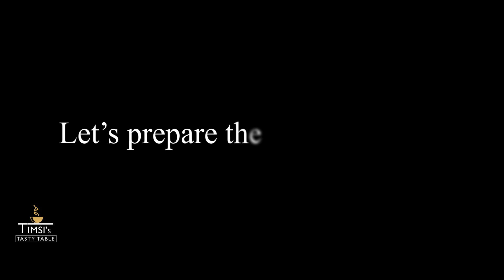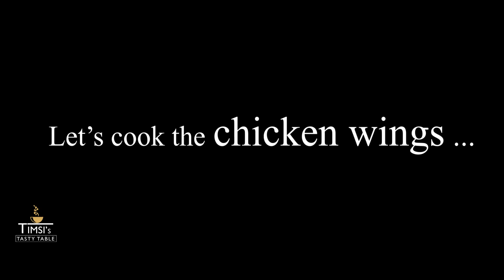Korean Chicken Wings! How to cook chicken wings I Easy Chicken Wings I Chicken Recipes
You will buy all the chicken wings from the store, after watching this recipe!

How to cook chicken wings I Chicken Wings I Chicken Recipes I Korean Chicken Wings I Chicken Wings Recipes I Tongdak

Korean Chicken Wings are packed with bold and spicy flavors, thanks to a marinade made with soy sauce, gochujang, and brown sugar and honey. These Yummy wings are coated in a sweet, spicy and sticky sauce that you would love to relish every weekend! It’s one of my favorite dish due to the gochujang (Korean chili sauce) which delivers bold flavors in just one ingredient. An effortless dish I, bet you would definitely fall for:)

Prep Time : 20 mins
Marinating Time: 2 hrs./Overnight for best results.
Cooking Time : 1 hr.
Serve : 3-4
Level Of Cooking : Easy

Ingredients :-

For Dip :-

¼ cup/60 g. Hung Curd/Greek Yogurt
¼ cup/60 g. Mayonnaise
5-6 Garlic Cloves (minced)
2 tsp. Lime Juice
3-4 Sprigs - Fresh Coriander (finely chopped)
¼ tsp. Black Pepper Powder
Salt to taste
50 g. Cheese (Grated)

For Korean Chicken Wings:-

For Marinade :-

1 kg/2.2 lb. Chicken Wings (chicken drumettes & flats (wing tips removed)
1 inch fresh Ginger (minced)
8-10 Garlic Cloves (minced)
1 Onion, large (grated & water squeezed out)
1.5 tsp. Sesame Oil
¼ cup/60 ml. Soy Sauce(dark)
1 tbsp. Sugar (brown/white)
2 tbsp. Honey
1.5 tbsp. Gochujang(korean chili paste)
1 tsp. Black Pepper Powder

Love Cooking:)